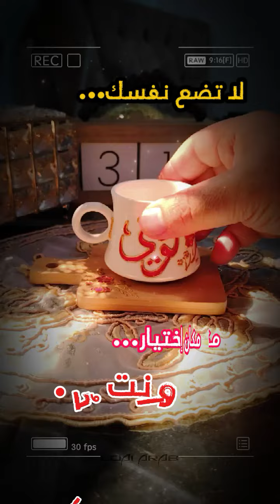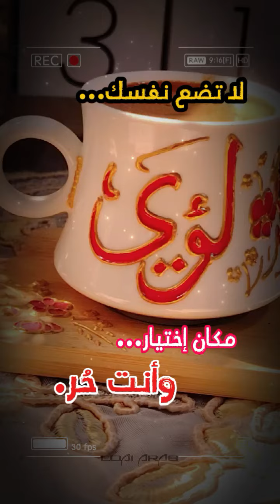صباح القهوه الساده والسعادة يا قهوتي